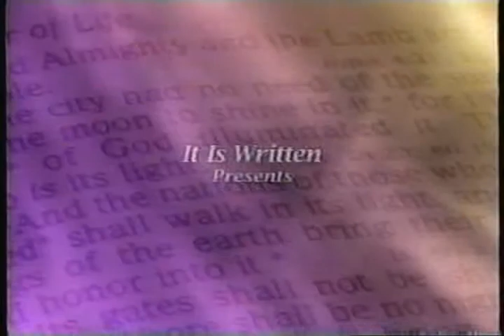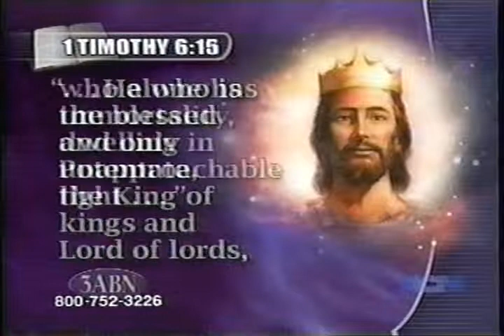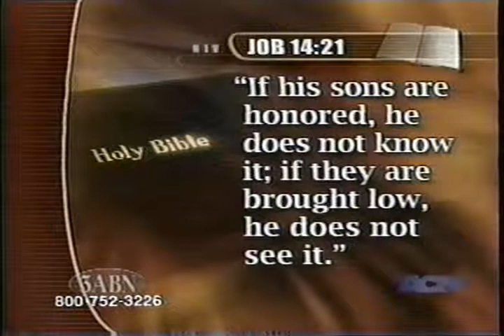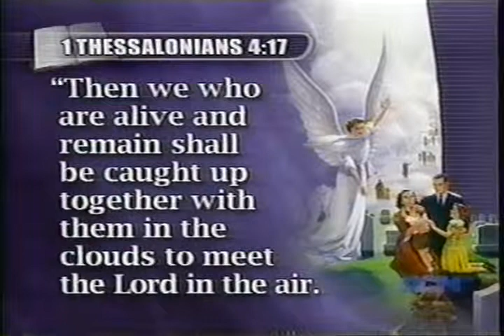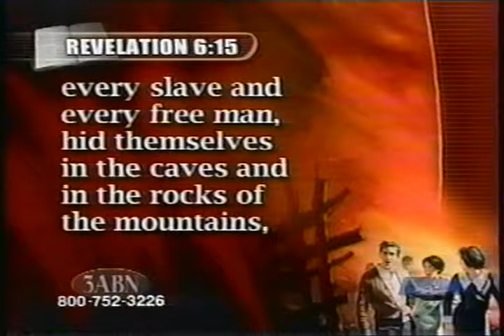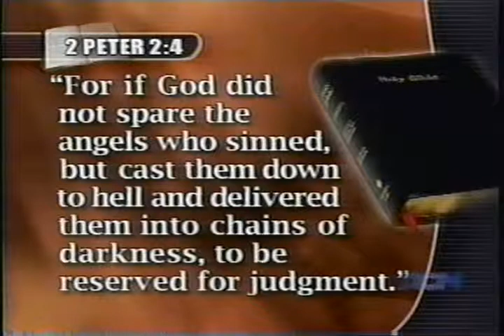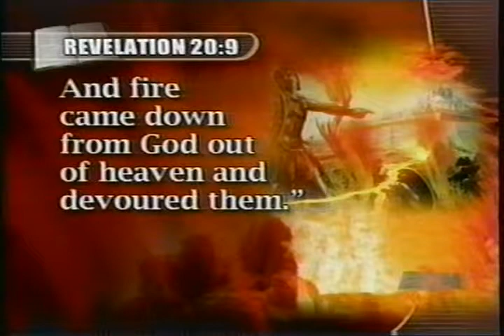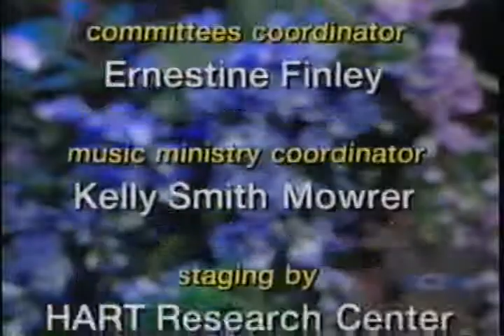Revelation of Hope 15 & 16